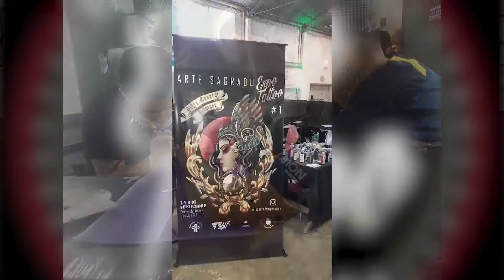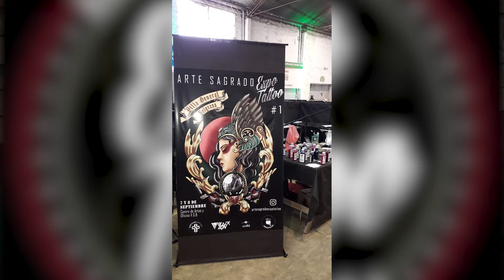MAGA PAZ ALAN ABREGU SE VIENE UNA EXPO DE TATUAJES EB VGB